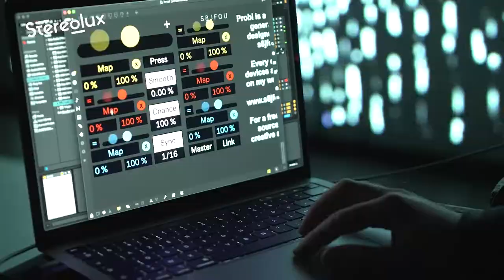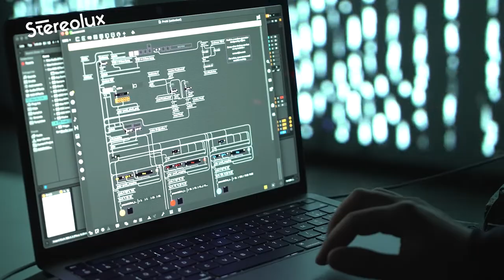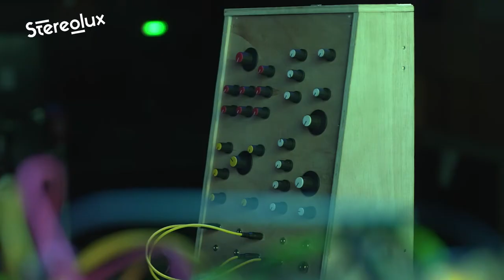Chroniques de résidence : S8jfou et Simon Lazarus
Nos résidences proposent, en soutien aux artistes locaux.ales (musique, arts numériques) et internationaux.ales (arts numériques), un ensemble de solutions techniques et matérielles, en même temps qu'un environnement propice à la création. Dernièrement, S8jfou et Simon Lazarus en ont bénéficié pour préparé le live audiovisuel du prochain album de S8jfou qui sortira cette année.